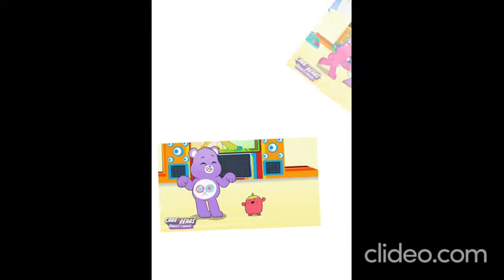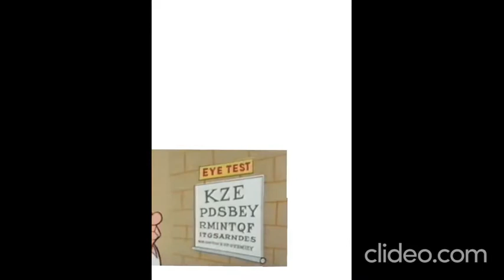desenhos animados completo 9